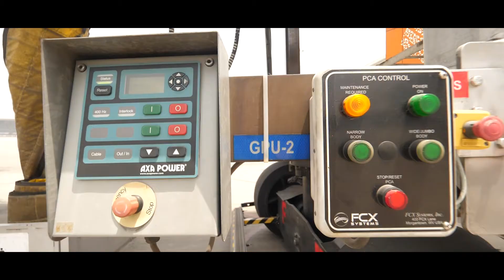Inside GMR Aero’s GEMS: Powering Seamless Travel & Next-Gen Infrastructure ✈️🔧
Behind every smooth takeoff and safe landing is the story of GMR Aero’s unparalleled engineering and management expertise. From aviation services to electrical and mechanical systems, GMR Engineering and Management Services (GEMS) provides A to Z engineering solutions – not just for airports but across multiple sectors.

Discover how engineering and management solutions extend beyond the realm of aviation into infrastructure, electrical solutions, bridge-mounted equipment, mechanical services and power distribution, making your journey seamless throughout.

Experience the GMR Aero difference - where every takeoff is a new adventure and every landing feels like coming home. Watch now and see why we're truly "Your caring gateway to a connected world."

GMR Aero | GMR Group

*About GMR*

GMR Group is one of the fastest-growing infrastructure conglomerates in the country with a rich and diverse experience spanning over four decades. With world-class projects in India and abroad, the Group is uniquely positioned to undertake cutting-edge projects in sectors crucial to the nation’s development.

Making a difference to society is ingrained in the way the Group functions. The GMR Varalakshmi Foundation works with the communities surrounding the Group’s business operations, aiming to elevate the quality of life, foster skill development, offer educational opportunities, and contribute to the advancement of healthcare infrastructure and services.

GMR Values & Beliefs
🙏 Humility
💼 Entrepreneurship
🤝 Teamwork & Respect For Individual
📦 Deliver The Promise
📚 Learning & Inner Excellence
🌍 Social Responsibility
💰 Financial Prudence - Frugality

GMR Business Verticals
✈ Airport
⚡ Energy
🚚 Transportation
🏙 Urban Infrastructure
🏟 Sports
🌱 Foundation